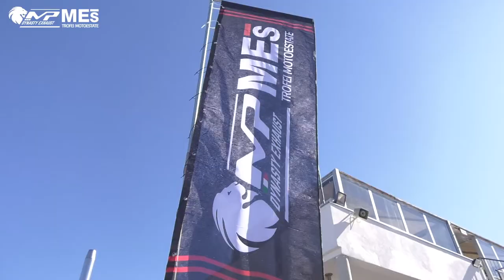3 minuti ROUND 1 TROFEI MP DYNASTY EXHAUST MES 2020 - Varano de' Melegari - MOTOESTATE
Videoriassunto del primo weekend dei Trofei Motoestate a Varano De' Melegari.